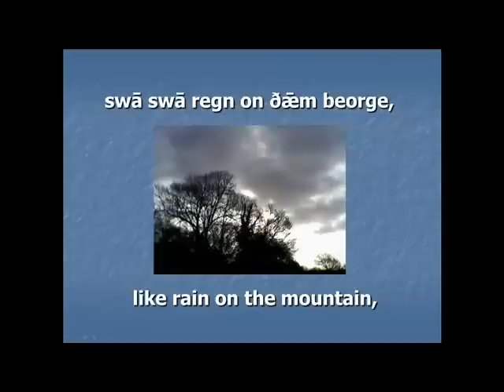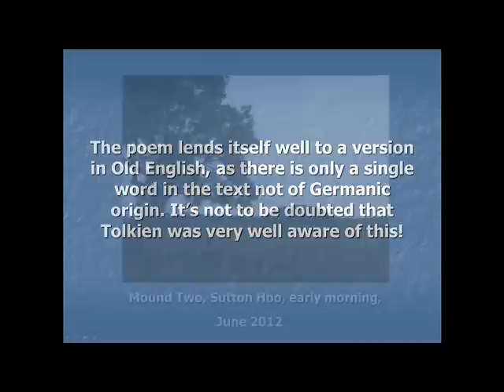Hors and Ridend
JRR Tolkien's poem 'Horse and Rider', from Book 2 of 'The Lord of the rings', translated and read out in Old English. There are, I think, two words in the original version not of Germanic origin (not one as stated!). They are 'passed', and I believe 'tall'. Of course, i may be wrong...